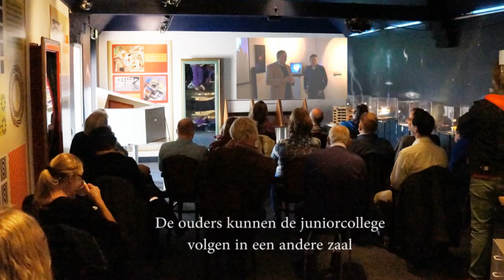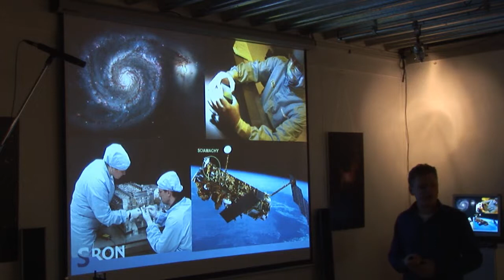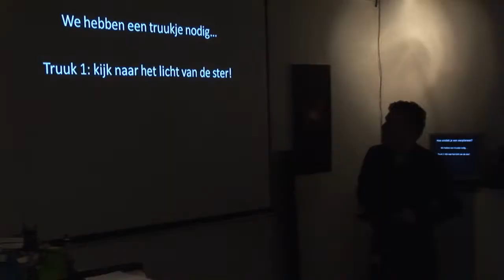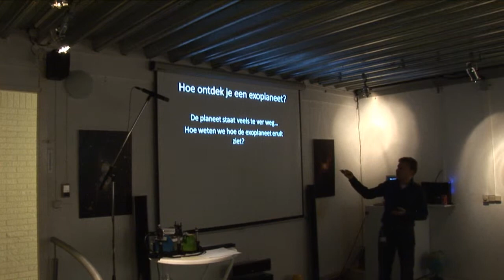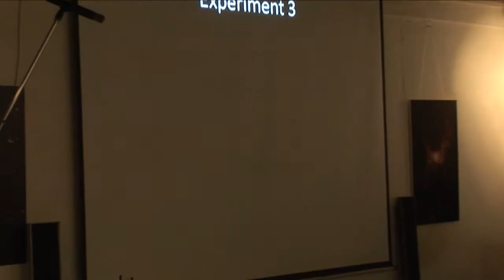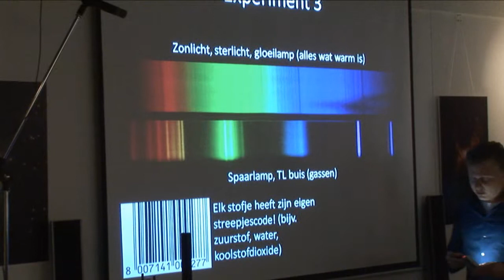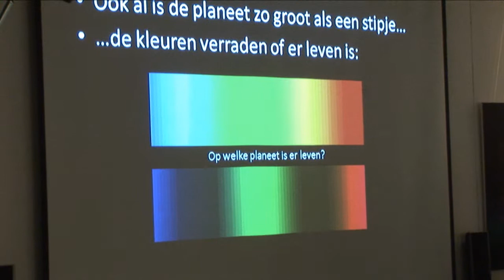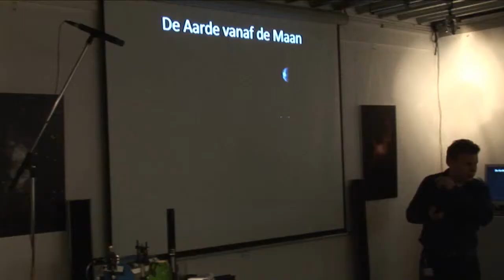Op zoek naar E.T.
Junior College van Dr. Remco Scheepmaker. Samenvatting van Junior College " Op zoek naar E.T."

 Publieke films over astronomie, ruimtevaart en wetenschap die door medewerkers van Cosmos Sterrenwacht Lattrop zijn gemaakt of verzameld. Film/montage: Romke  (jr)Schievink